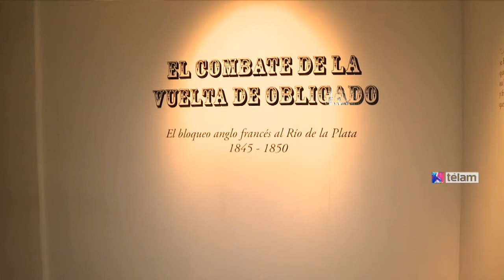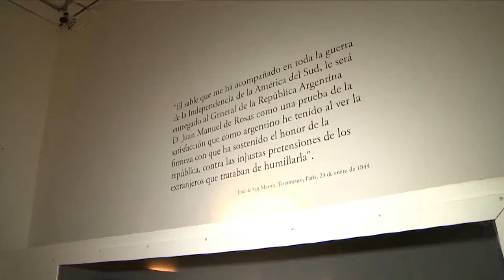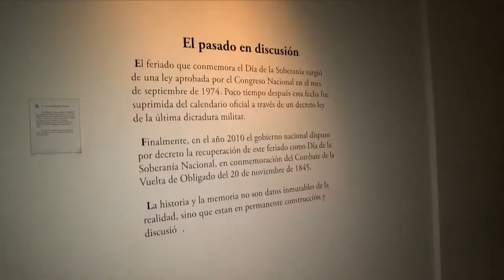Nueva Sala Interactiva en el Museo Histórico Nacional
Con la presencia de la ministra de Cultura de la Nación, Teresa Parodi, se inauguró una moderna Sala Interactiva en el Museo Histórico Nacional.

Se trata de un espacio ideado para grandes y chicos, donde se ofrecen pantallas táctiles con audiovisuales y seis videojuegos sobre temas diferentes, también se combinan entretenimiento y contenidos históricos para estimular el interés de los pequeños visitantes y se complementa lo aprendido en el aula.

Los seis videojuegos son individuales y grupales, opción ideal para las visitas de las escuelas, y constan de una presentación y un desarrollo, donde el conocimiento, el ingenio y la destreza son claves para ganar. Algunos de los títulos de los videojuegos son "Dos iguales", "Farolero", "Penales patrióticos", "Anacrónicos", "Rompecabezas", "Tomatazo", "Vestir al personaje" y "¿Quién es?".

El éxito de las "charlas con el Gral. San Martín" ha demostrado que es posible utilizar modernas tecnologías audiovisuales para recrear el pasado y despertar el interés de los más chicos por el conocimiento de nuestra historia.

Mostrar la Historia Argentina de forma interactiva y divertida, con absoluto rigor histórico, es sin duda otra batalla ganada y un aporte a la consolidación de la cultura nacional y popular.

Del acto de apertura, también participó la directora del Museo Histórico Nacional, Araceli Bellotta, quien, además, presentó la programación que este espacio ofrecerá para el público infantil en vacaciones de invierno, que incluye espectáculos musicales y obras de teatro.